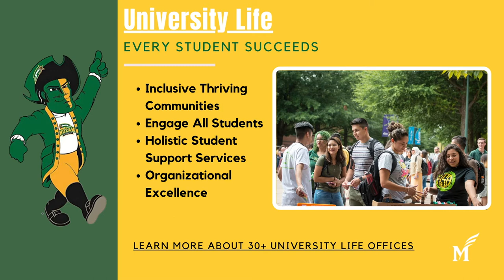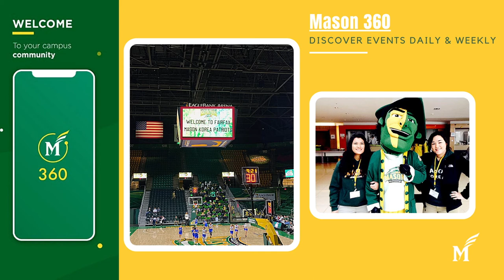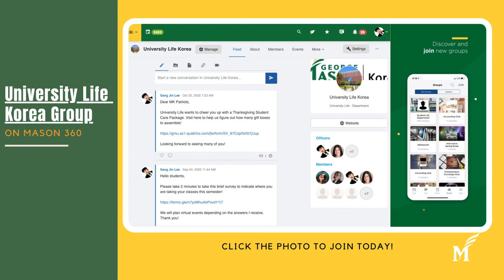Living and Learning in Fairfax | George Mason University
Hi!

My name is Sang Jin Lee, and I am a current Ph.D. student here at Geoge Mason University.

If you are transitioning from Mason Korea to the main campus Fairfax, this video will help seeing how that process may look like. :)